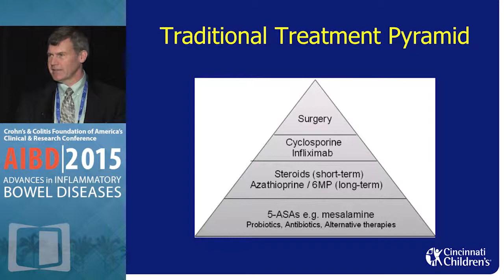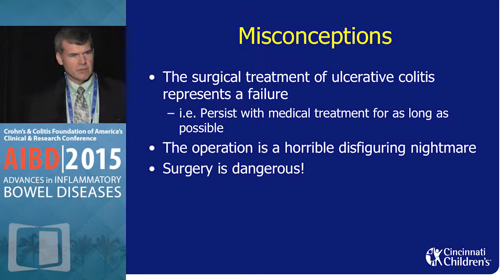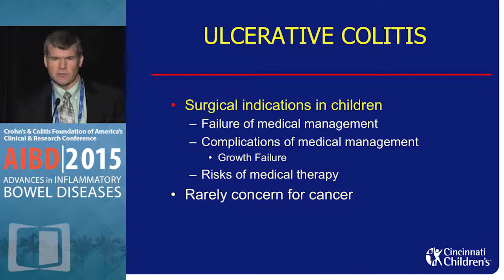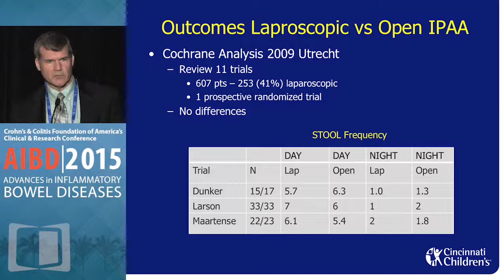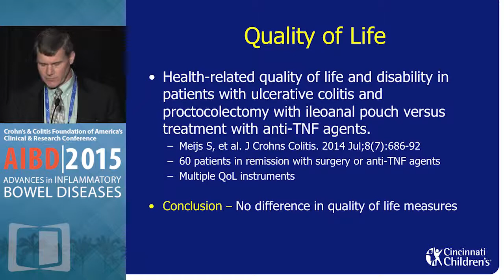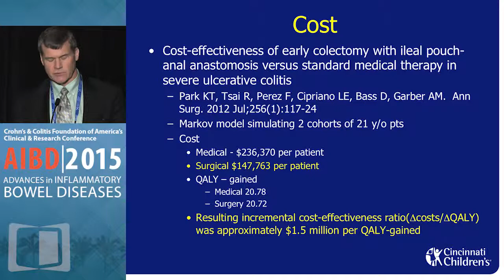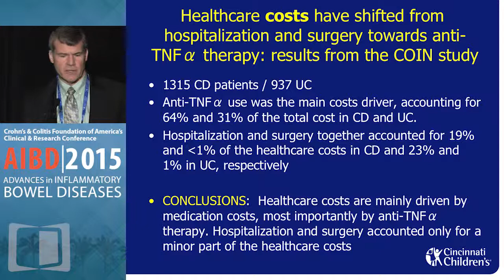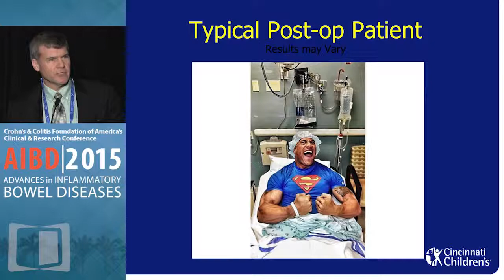DEBATE: Treatment for Severe, Refractory, Hospitalized Ulcerative Colitis Patients - Surgery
Dedicated to the interests of the entire community of patients with inflammatory bowel disease (IBD), and designed to meet the educational needs of all healthcare professionals who treat and manage patients with IBD, 2015 Advances in Inflammatory Bowel Diseases: Crohn's & Colitis Foundation's Clinical and Research Conference is the foremost event for investigators and healthcare professionals to come together, share their knowledge and experience, and learn about the latest advances and new insights for personalized care of patients with IBD.

In this presentation, Dr. Daniel von Allmen argues that pediatric ulcerative colitis patients who have been hospitalized with severe, refractory disease should be treated with a colectomy and a pouch.